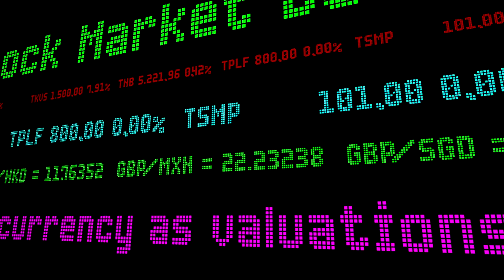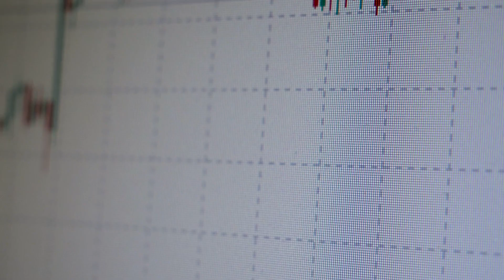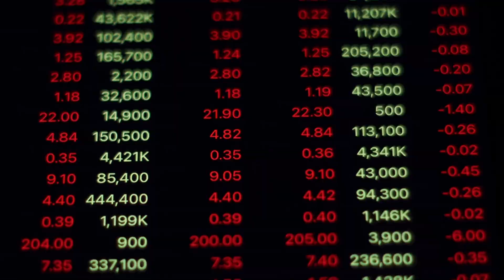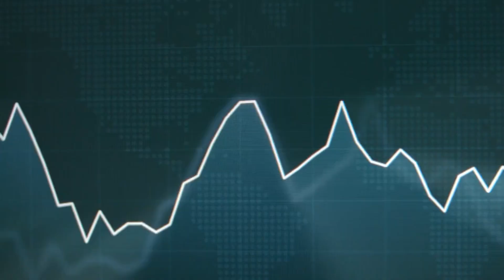Bollinger Warning: Major BTC Pullback Alert! Bollinger Warning & Essential Bitcoin Insights 2024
John Bollinger issues a warning about a potential Bitcoin pullback, citing a two-bar reversal at the upper band on the BTC/USD chart. This could lead to a short-term consolidation period for Bitcoin, but not a long-term downtrend. Bollinger advises investors to view pullbacks as opportunities to accumulate more Bitcoin at lower prices, as they often precede larger upward movements. The market's recent dynamics, including Ethereum's rally and ETF news, highlight the intercoected fate of Bitcoin and altcoins. Stay informed about market cycles and technical analysis tools like Bollinger Bands to make informed investment decisions. Your engagement helps us bring you more educational and timely